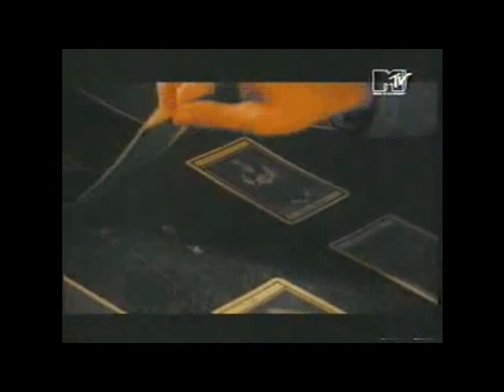MTV European Top 20 1993-1994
The video includes old MTV European Top 20 Videos from 1993 and 1994. First of all, thanks for the uploaders, who saved these VHS Archives and share with us, the MTV Europe Fans.
A videó régi MTV European Top 20 videókat tartalmaz 1993-ból és 1994-ből. Mindenek előtt köszönet azoknak a feltöltöknek, akik megőrizték ezeket az arhív VHS felvételeket és megosztották velünk, MTV Europe kedvelőkkel.